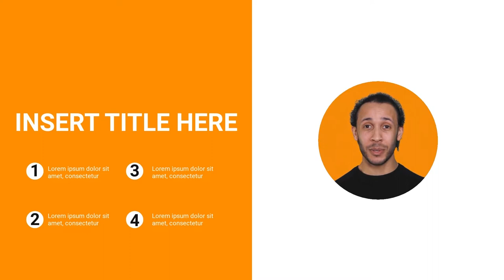Simple Orange Presentation: Create a video in 5 mins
This is a simple, but useful template to help you communicate almost anything you need. Point out key information, insert video, text, images and anything else you need to help deliver your message.